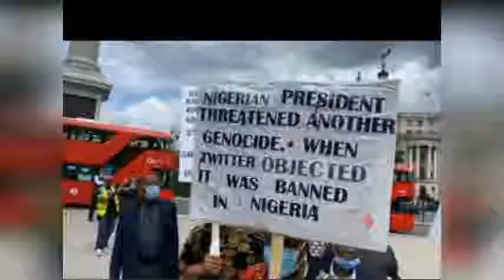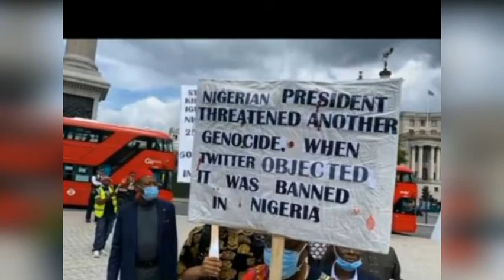PROTEST ROCK LONDON AS NIGERIANS DEMANDS SECURITY FOR IGBO'S